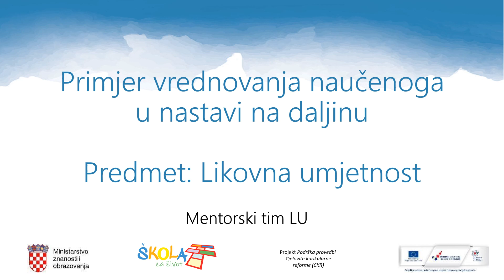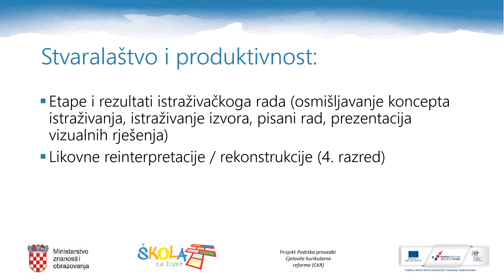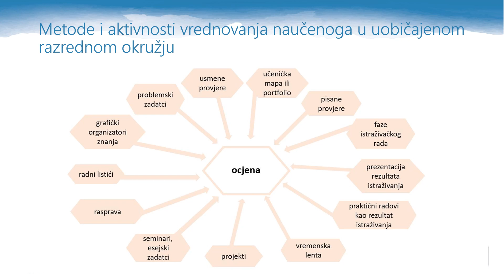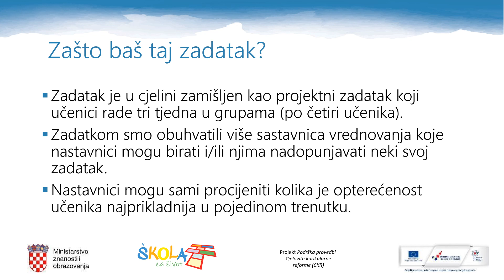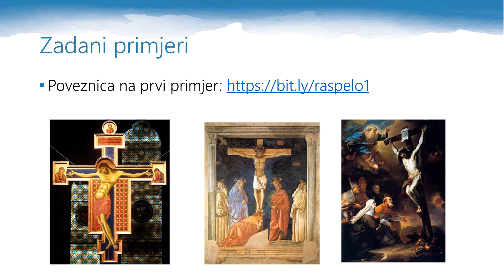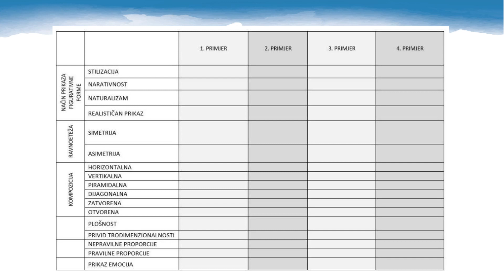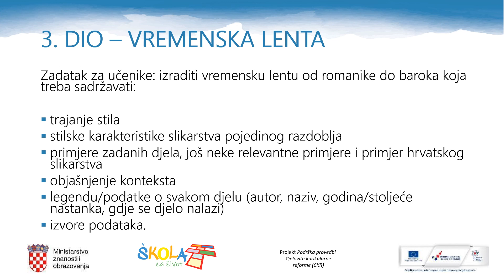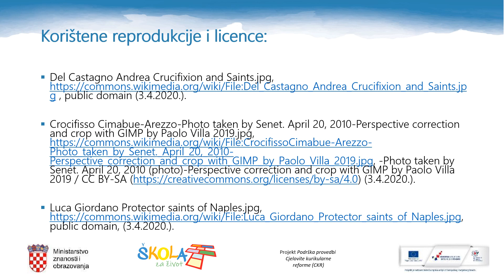Likovna umjetnost - Vrednovanje u nastavi na daljinu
Autor: Karin Milotić